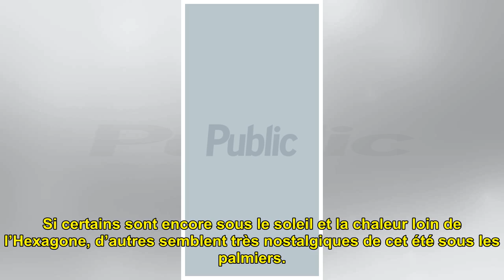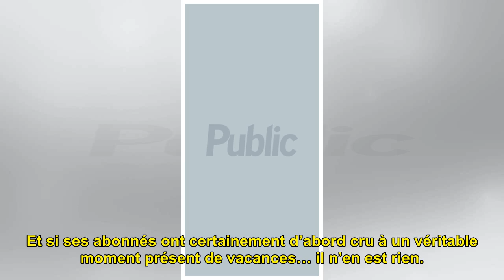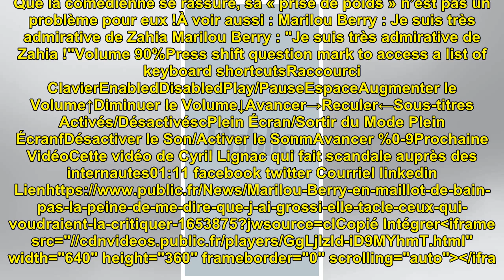Marilou Berry en maillot de bain : "pas la peine de me dire que j'ai grossi", elle tacle ceux q...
Marilou Berry en maillot de bain : "pas la peine de me dire que j'ai grossi", elle tacle ceux qui voudraient la critiquer

Marilou Berry en maillot de ba...